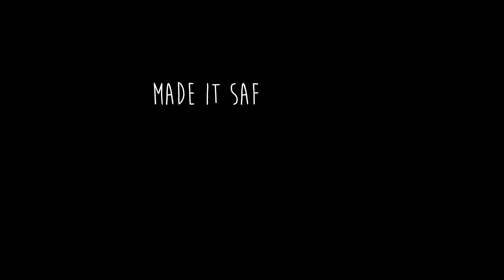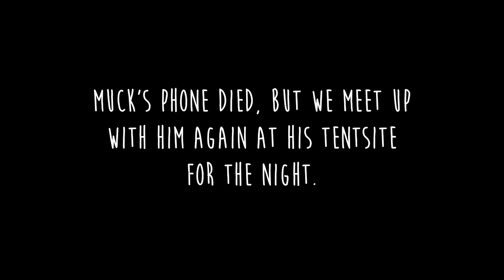Muck Fichigan Hikes the Colorado Trail | Week 5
In this week's episode, Muck makes it to Snow Mesa--a stretch notorious for lightning storms--and comes awfully close to food shorage. He also experiences Segment 22, one of two segments known for its breathtaking views.

Edited by: Alysia